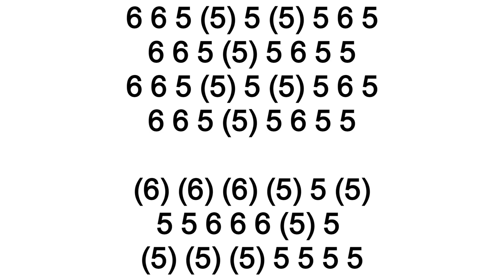BAD MOON RISING HARMONICA ( CHROMATIC ), ARMÓNICA CROMÁTICA, GAITA DE BOCA, MUNDHARMONIKA